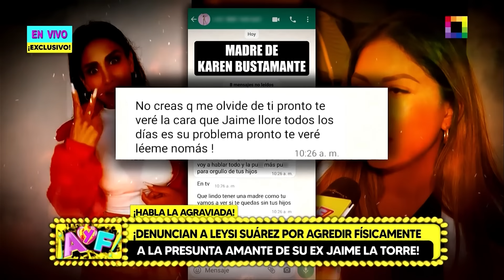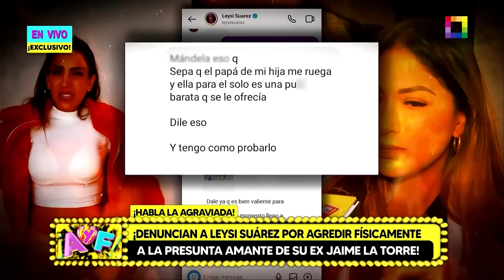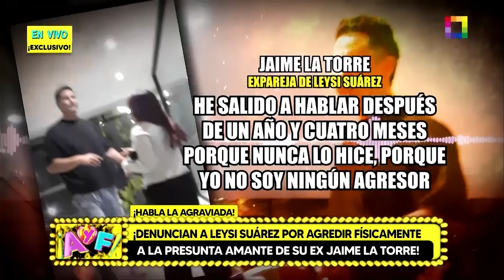Amor y Fuego - OCT 30 - DENUNCIAN A LEYSI POR AGREDIR A LA PRESUNTA AMANTE DE SU EX JAIME LA TORR